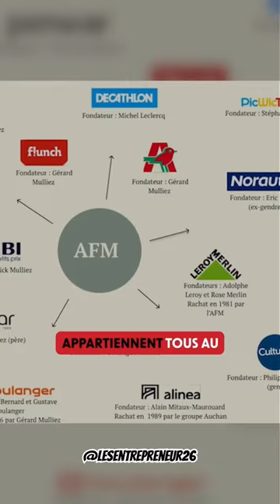Mais qui est Gérard mulliez ?